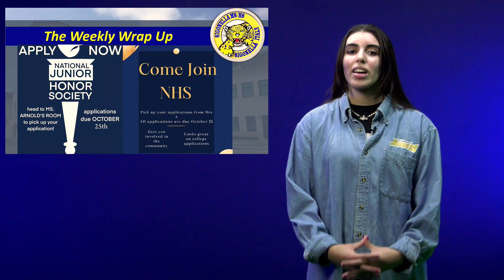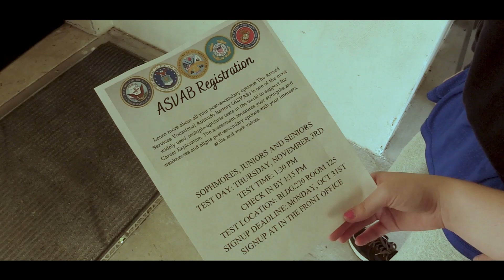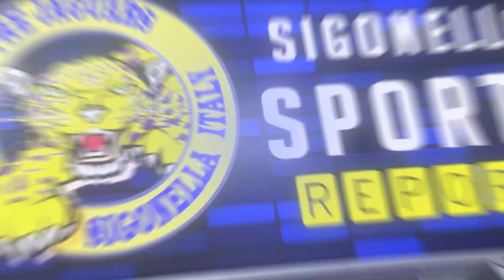Oct 21 2022 SIGTV Weekly Wrap Up (Autumn Fest Preview)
Hey Jaguars!
Check out Sigonella’s Autumn Fest festivities, see who qualified for Europeans, and find out who won our hot diggity dog Play of the Week!